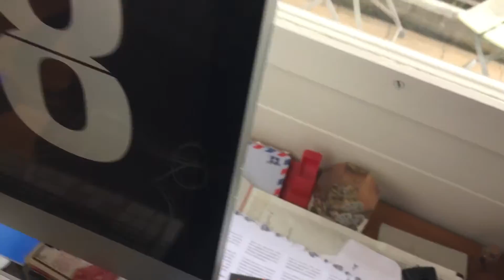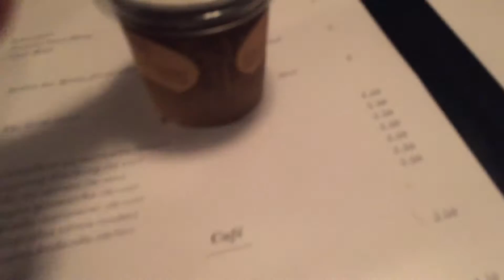Ice Ice Baby..and a lobster?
Watch out for the ice kids!